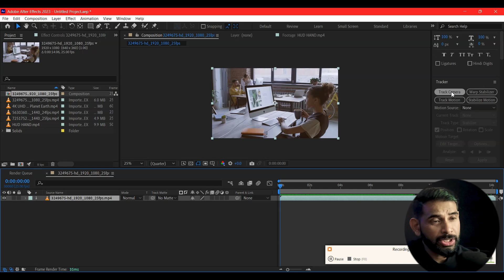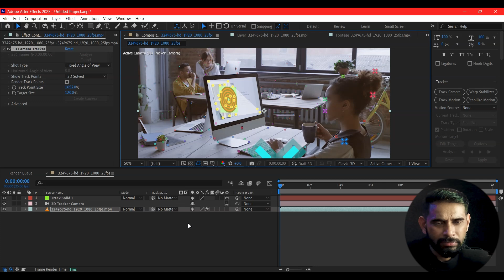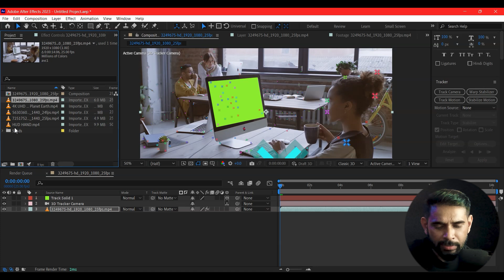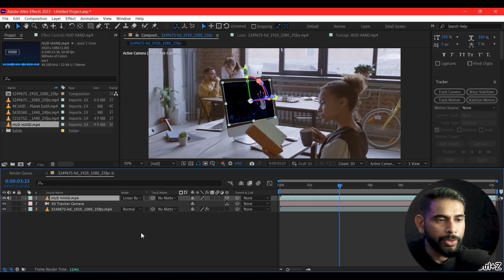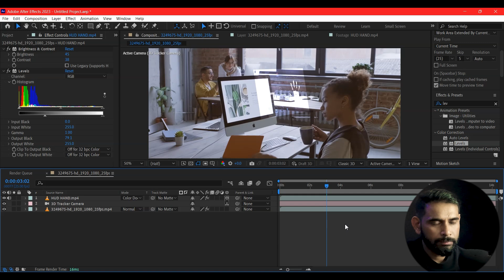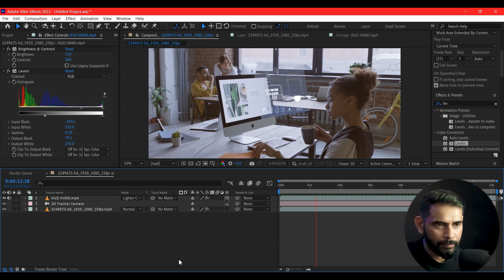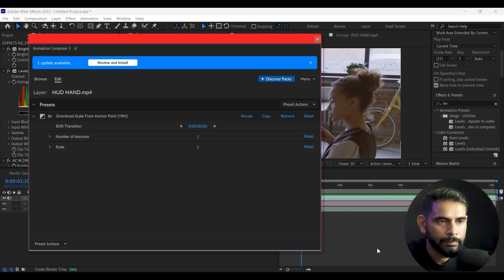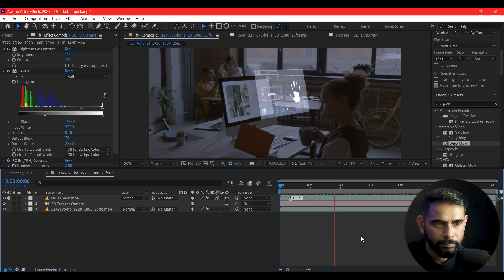After Effects Class - 39 | 3D Camera Tracking & Hologram Part - 2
In this video you will learn how to achieve a Hologram with Camera Tracker.